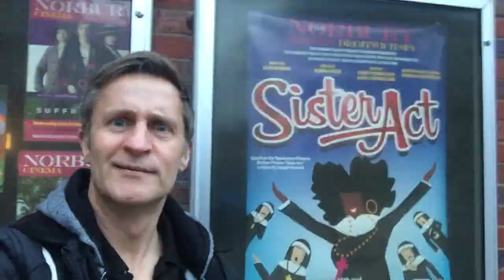How To Improve Your Social Life - The Lovely Rob's Life Support #46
It is very common for people to become isolated and feel lonely. Getting a hobby that involves other people is a wonderful way to improve your social life and make new friends.